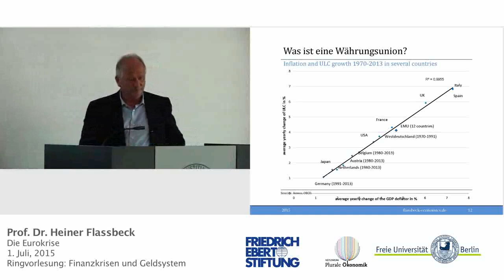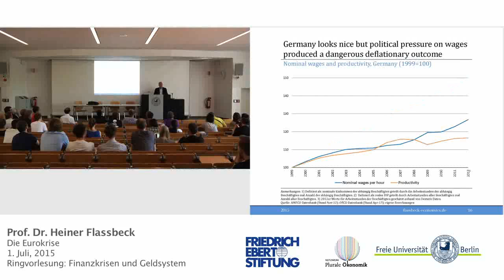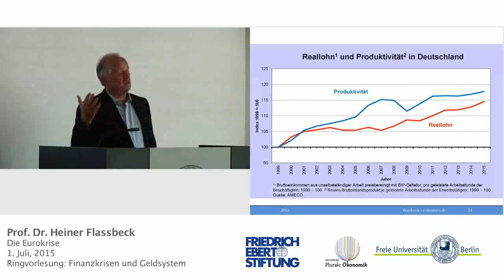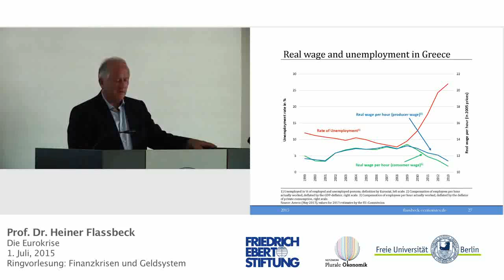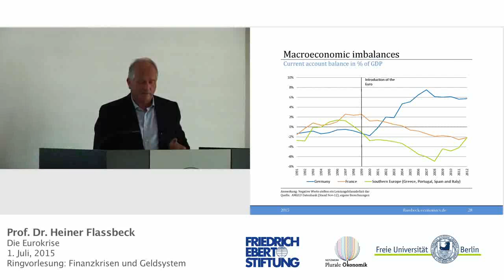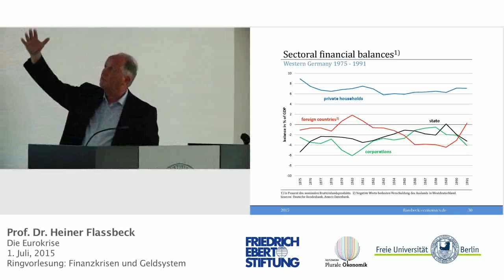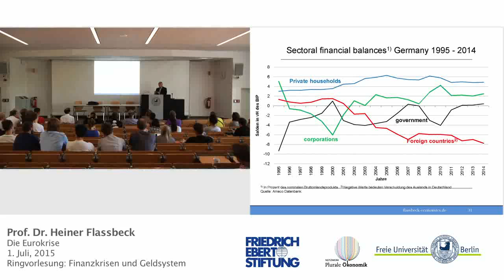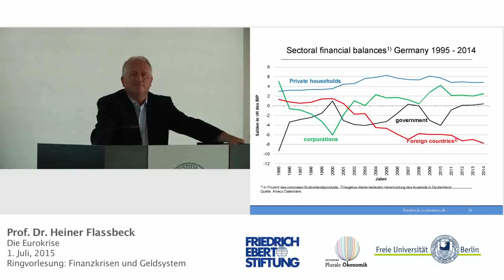Prof. Flassbeck - Eurokrise - Auszug